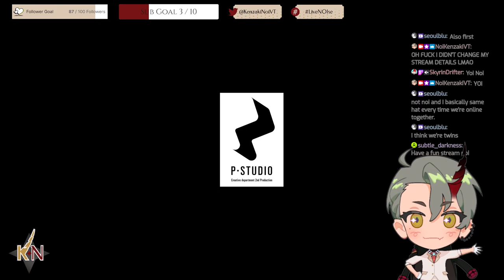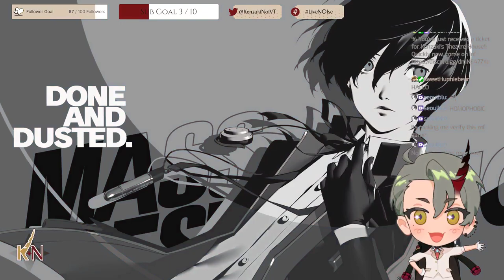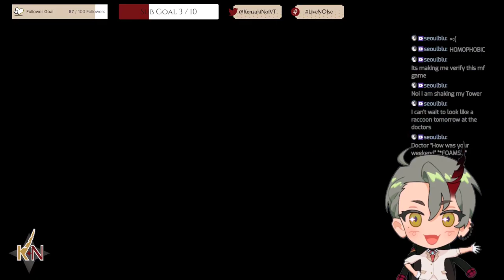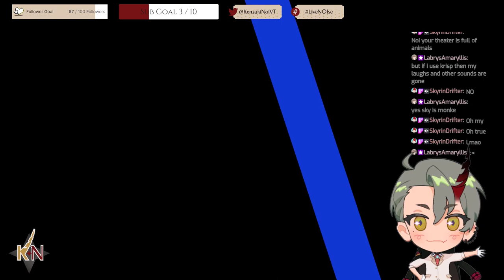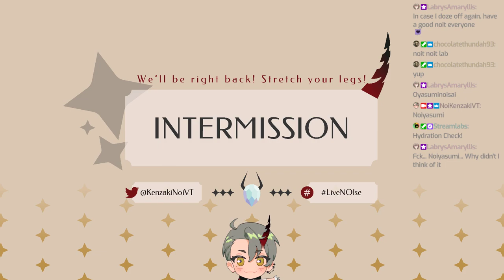MIDNIGHT DARK HOUR P3R NIGHT| P3R PT10 | !discord !socials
Original broadcast: oops